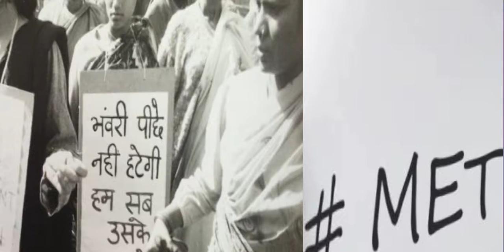Me Too list in India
The international movement of sexual harassment and sexual assault 'Me Too' has been globalized, it has quickly accelerated in India, where several well-known actors, comedians, journalists and politicianhas been named out. With the backup of social media, the me too movement has powered up thousands of women, men & transgenders all around the globe from different walks of life to share their MeeToo experience